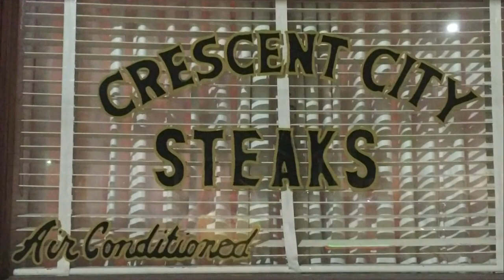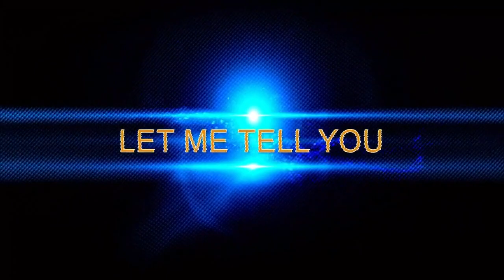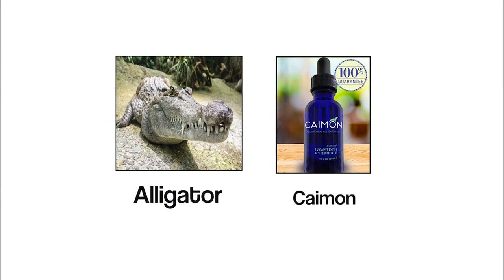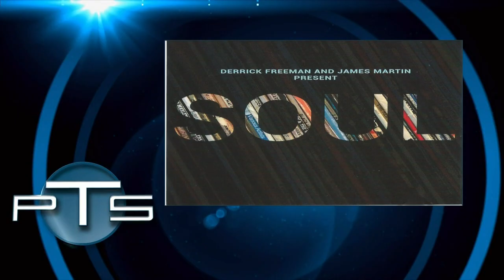Prime Time Sports with Scott Alexander 321: Zach Strief, David Grubb, Soul Brass Band